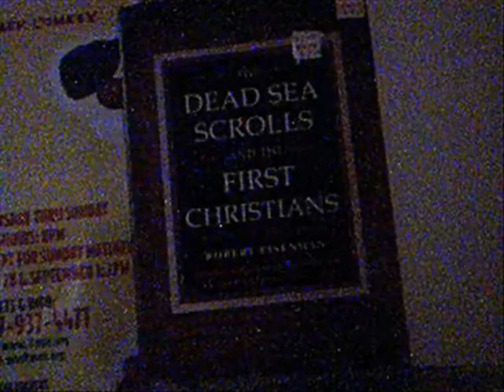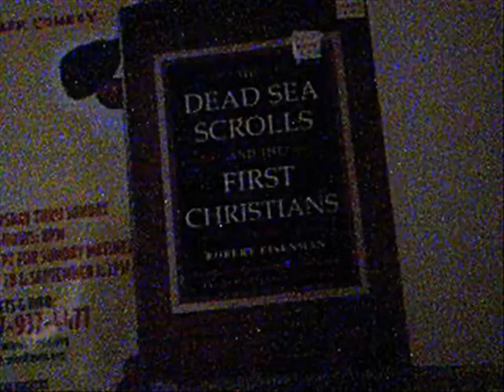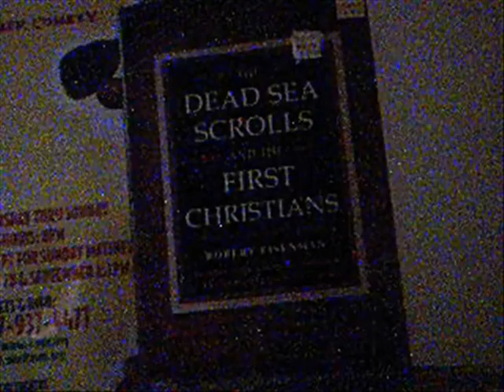Ozzycda Update 3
Just catching you all up on what has been going on.